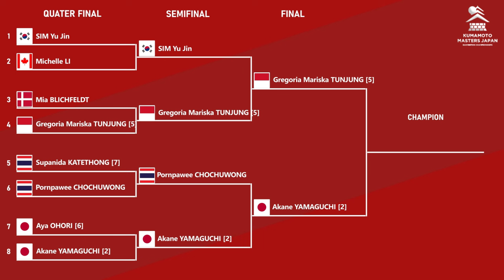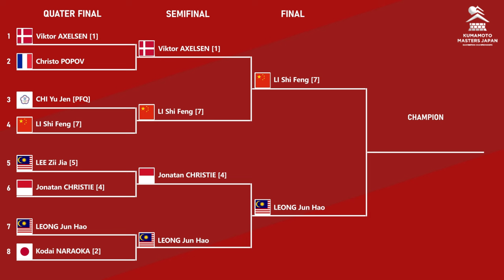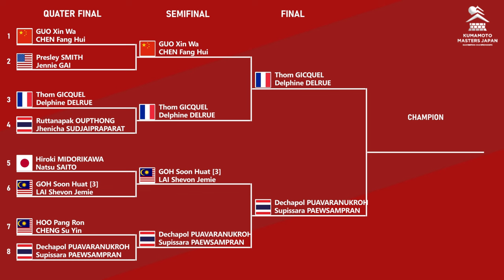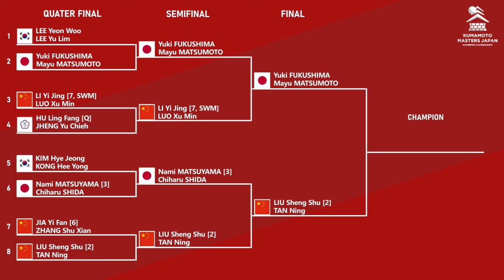HASIL LENGKAP SEMIFINAL KUMAMOTO MASTERS JAPAN 2024. 𝗜𝗡𝗗𝗢𝗡𝗘𝗦𝗜𝗔 𝟮 𝗪𝗔𝗞𝗜𝗟 𝗞𝗘 𝗙𝗜𝗡𝗔𝗟#kumamotomasters2024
HASIL LENGKAP SEMIFINAL & DRAW FINAL KUMAMOTO MASTERS JAPAN 2024. FAJAR ALFIAN/MUHAMMAD RIAN ARDIANTO, & GREGORIA MARISKA TUNJUNG LOLOS KE FINAL